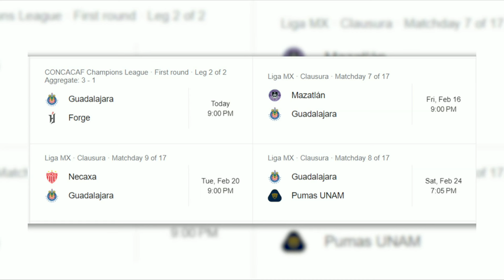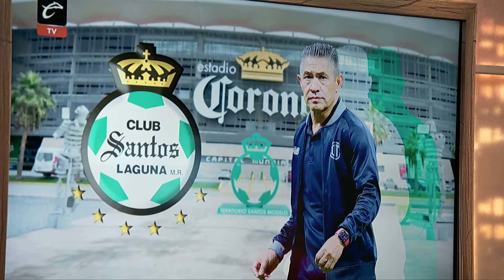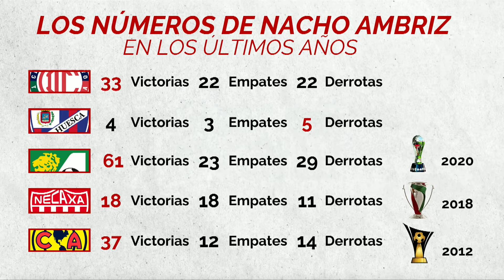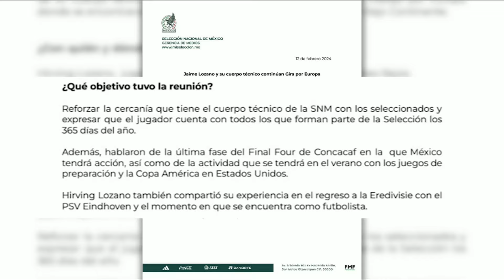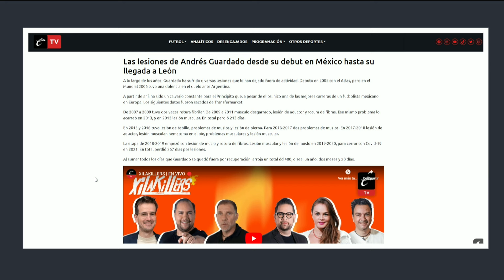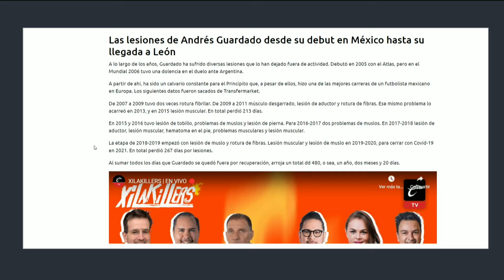IGNACIO AMBRIZ a SANTOS y GUARDADO se PIERDE VARIOS PARTIDOS por LESIÓN | Xilakillers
🔥 Nacho Ambriz regresa a la Liga MX, León y la lesión de Andrés Guardado entre muchos otros temas muy picantes. JC Zúñiga, Alonso Basurto y 'Beto' García Aspe analizando toda la información en Xilakillers.

📌 Chivas vs Forge en la vuelta de la Primera Ronda de la Concachampions
📌 Santos anuncia a Ignacio Ambriz como su técnico
📌 Andrés Guardado se lesiona y se perderá varios partidos
📌 Día de los infieles, ¿Qué jugadores han puesto el cuerno?